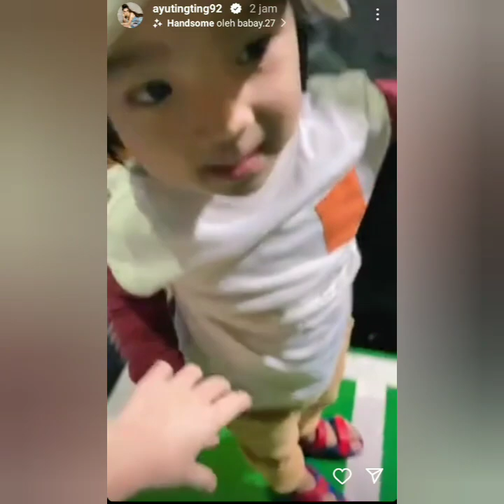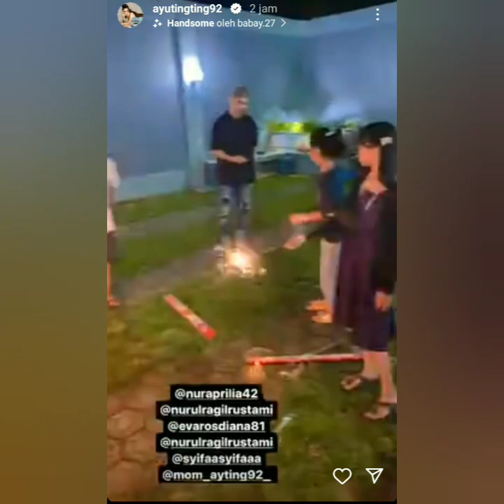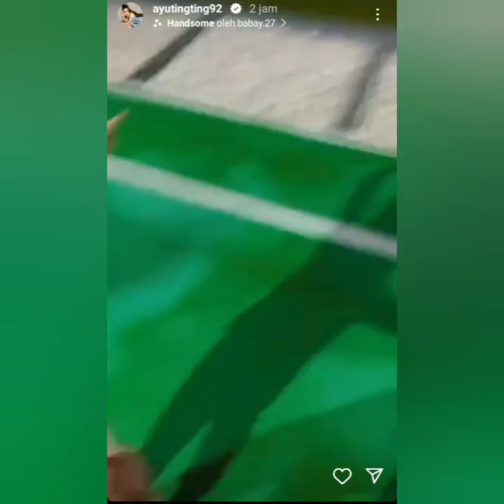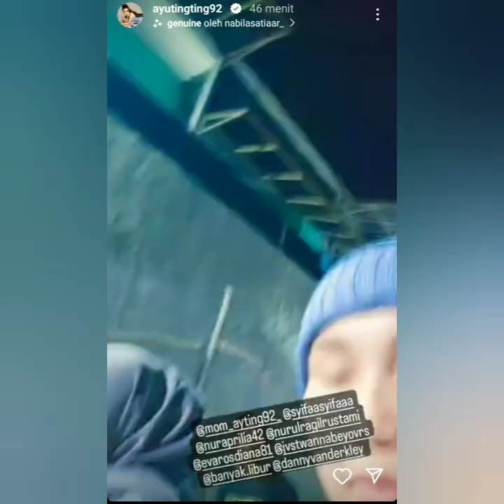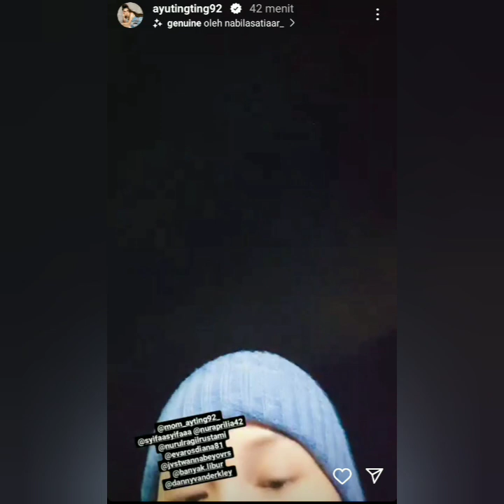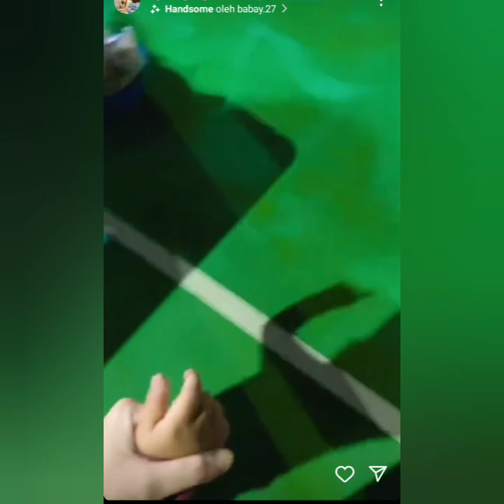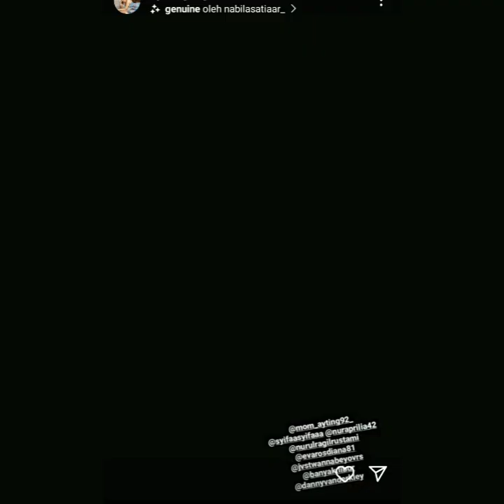INT1P KESERUAN AYUTT RAYAKAN PERGANTIAN TAHUN BARU BERSAMA KELUARGA MALAM INI. ADA YANG SPESIAL..??